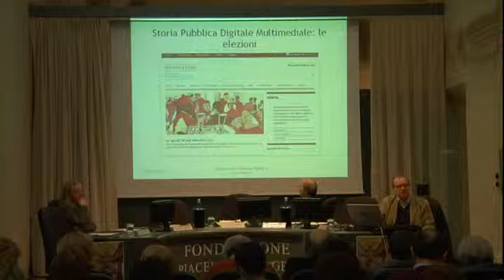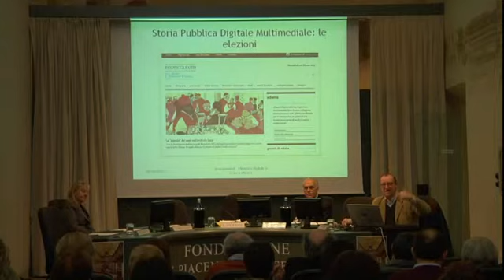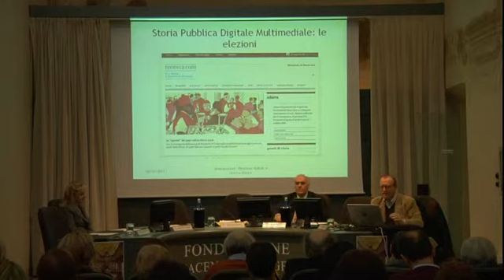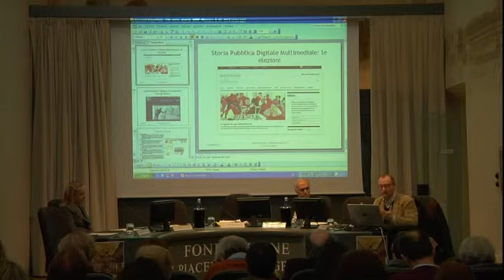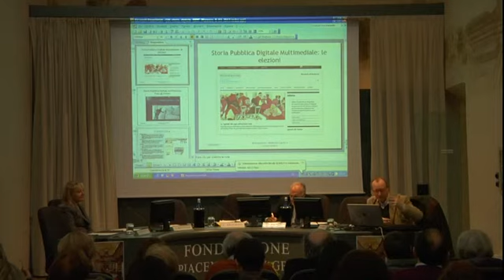Serge Noiret: la "public history"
8 marzo 2013: intervento di Serge Noiret al seminario ".storia@ - La storia nell'era digitale", corso di formazione per insegnanti delle scuole primarie e superiori, per comandati e collaboratori della rete INSMLI tenutosi a Piacenza, presso Fondazione di Piacenza e Vigevano il 7, 8, 9 marzo 2013.